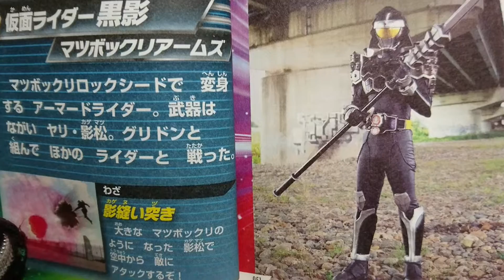イケメン仮面ライダー君「仮面ライダー黒影」「マツボックリアームズ」「一撃インザシャドウ」